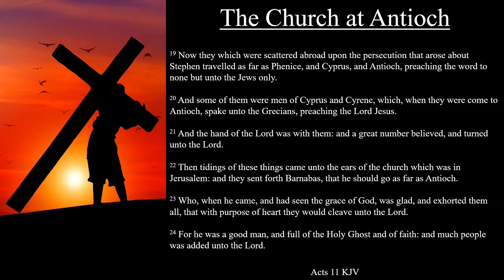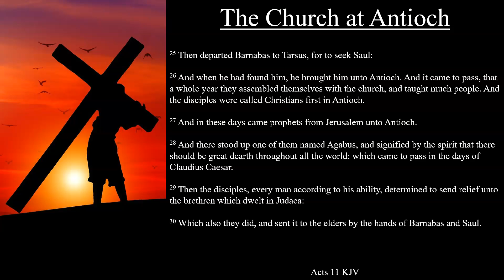Acts 11:19-30 KJV | The Church at Antioch